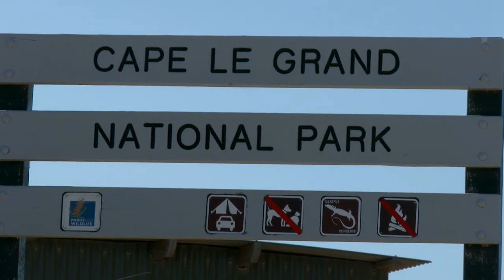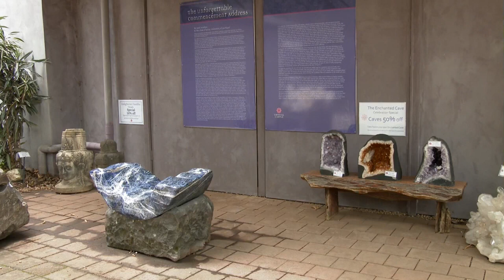Australia - Yellow Water Billabong Kakadu, Crystal Castle new south wales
Ernesto Cortazar - 35 minutes Album.
Ernesto Cortazar - precioso etc.